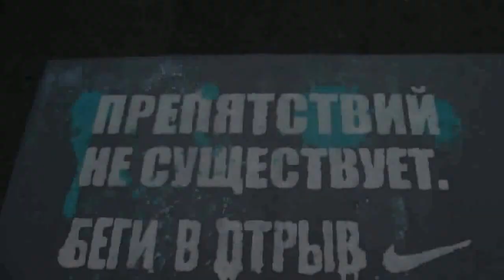3D street art in Moscow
3D street art in Moscow by Gregor Wosik

Gregor Wosik was born 1955 in Oberschlesien/Poland, and loved painting and drawing since he was a child. His talent was discovered very early and improved through additional art studies. Already in the age of 16 he was able to increase his budget by painting portraits, landscapes or wallpaintings. Since 1984 he is living in  Germay and works as a free-lance artist.
Formerly he was inspired by the old masters, his favourite idols are Caravaggio and Rembrandt, and he learned a lot by copying. Outgoing from this, he developed his own typical style in various oil and acrylic paintings. In his hometown he is part of the artist group "Blaue Rheydter" , and has regular exhibitions.
Conspicuous is his inclination for large-sized paintings, that is why he likes mural painting and is very happy with the fact, that streetpainting nowadays has a real renaissance. On the pavement he can realize his visions of large paintings. Since about 3 years he specialized on 3d paintings, which is illusionary painting on the street. He works successful for various agencies and big companies all over the world, who want to transport their advetisement and brandings through 3d street art.
2008 he had an own exhibition in Wien, to present the modern way of street- art.   And 2009 he made a sketch of his vision, a real large 3d picture, and it was realized by 6 eropean streetpainter in 4 days in Rijssen/Netherland. The result was a pcture 750 m², which was officially added to the Guiness book of records.